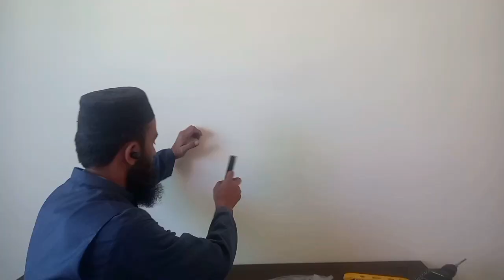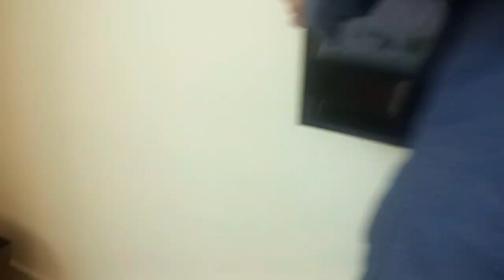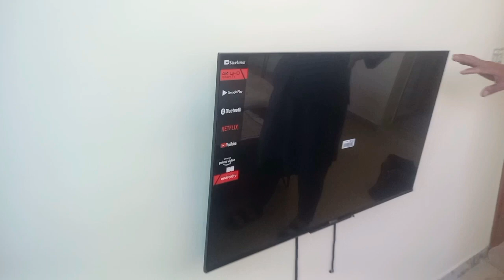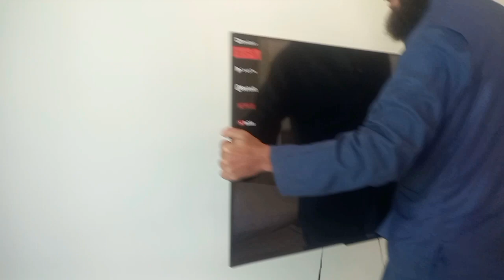Wall Mount LED / LCD Tv Installation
LCD Lgane Wkt ye 3 ghltian kbi na krn
LCD Lgane Ka mukaml Tarika
Led Lgane ki full information
LCD bracket Lgane Ka Tarika

is video k Andr hm ap ko mukaml LCD Lgane Ka Tarika bta rhe hain
electrical k hwale SE mazeed videos dekhne k lye channel pr visit krn